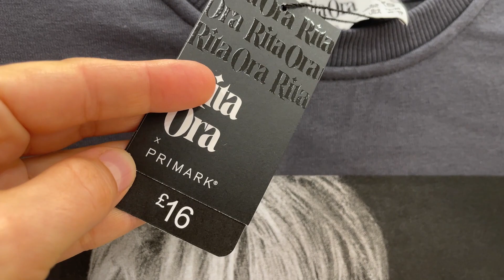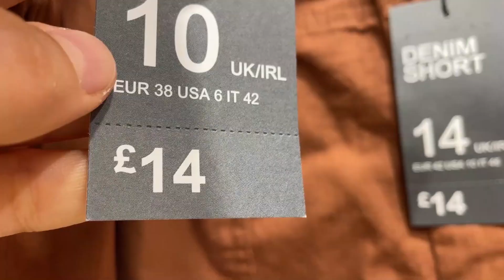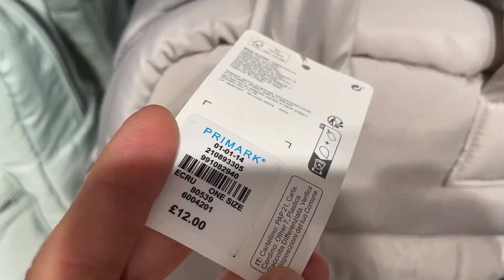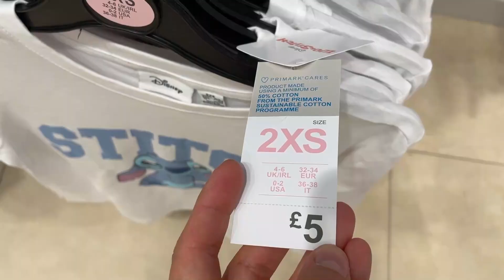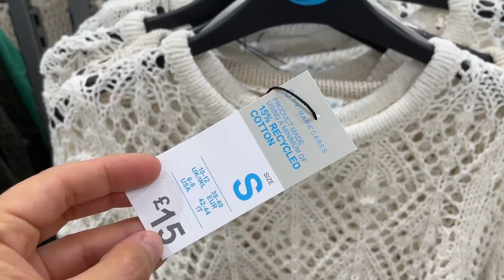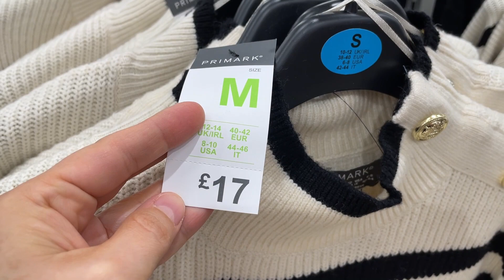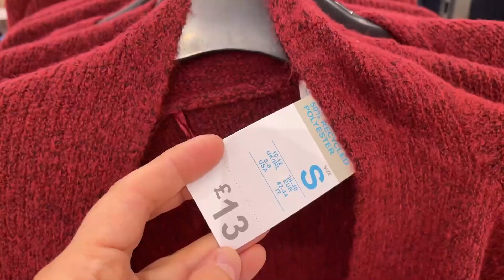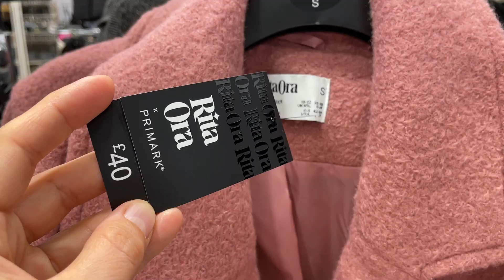PRIMARK NEW COLLECTION - October, 2023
Primark @AGAWORLD What's new